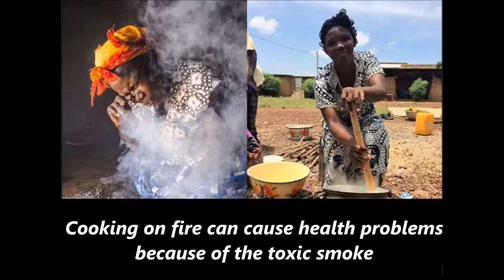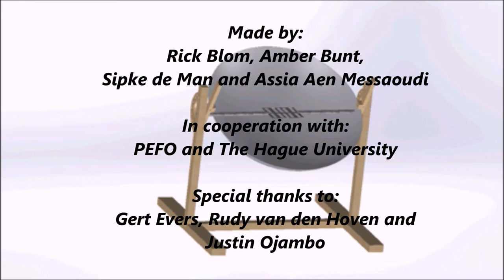Solar cooker movie